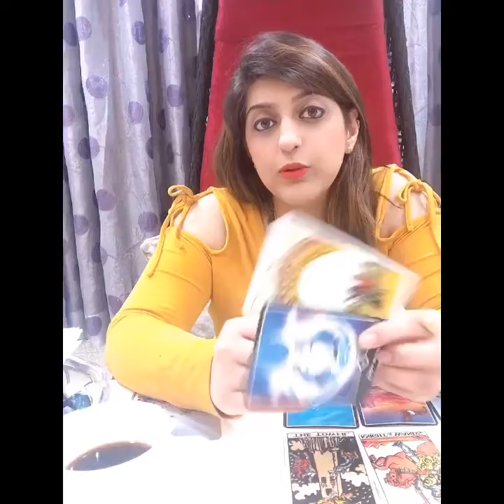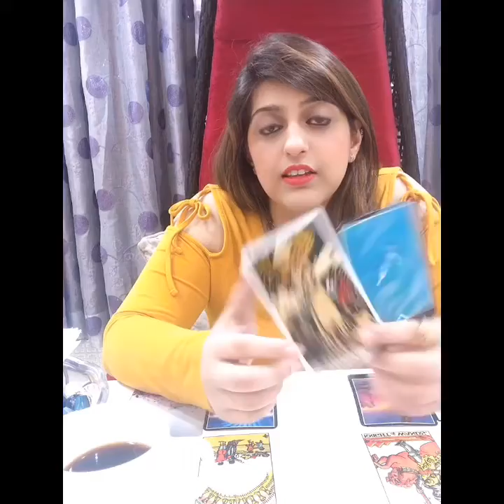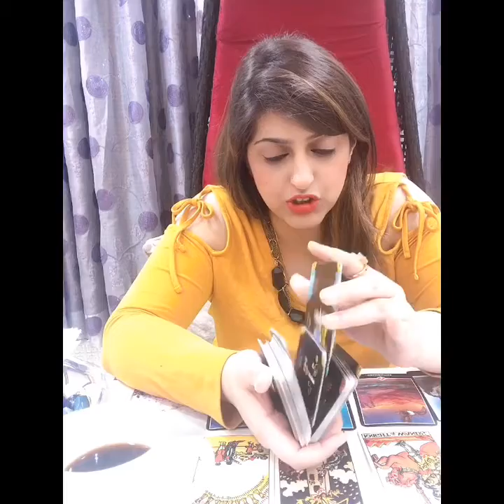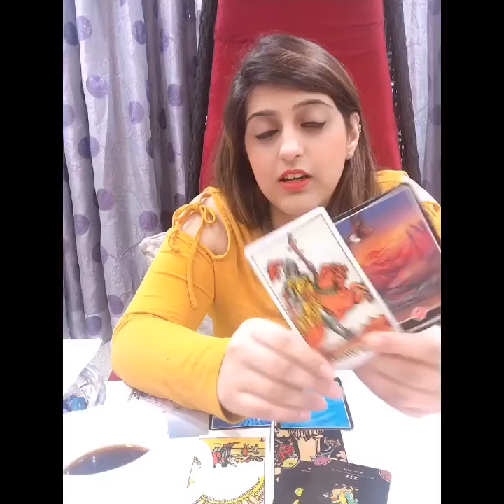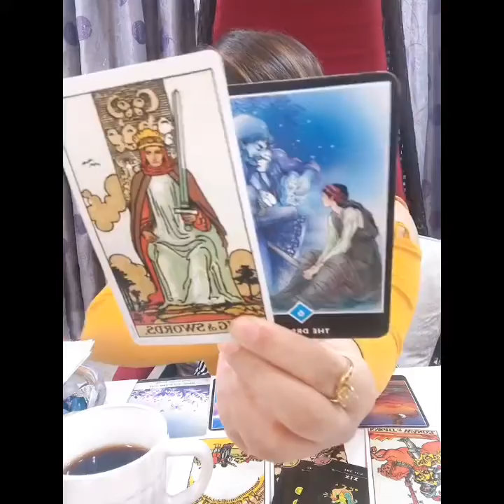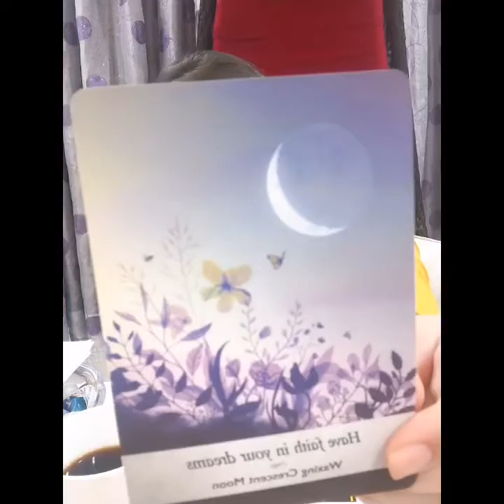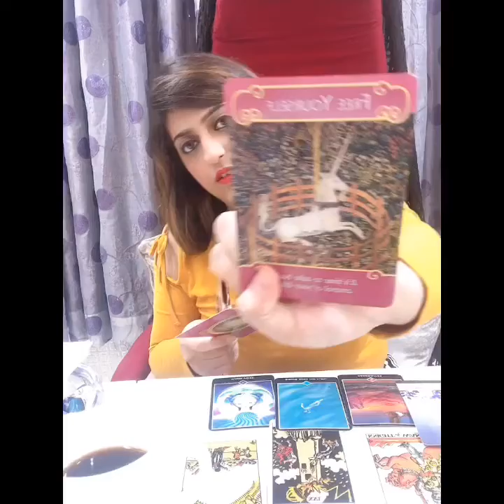Capricorn 8th- 14th sept ‘20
Capricorn weekly reading from 08th – 15th September’20

Thank you to all our followers and everyone who supports this account. Thank you for all your likes, share and follows. For this reading I am using Rider Waite, Osho Zen, Archangel Gabriel deck, Romance angels by Doreen virtue and angel answers.